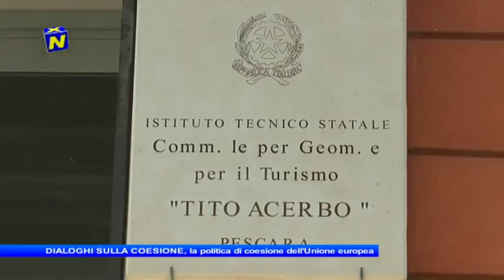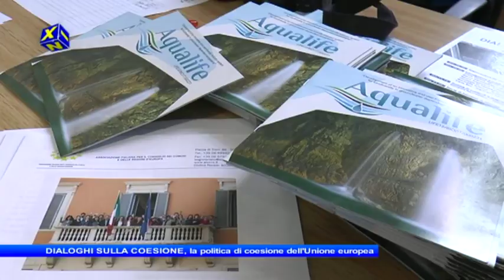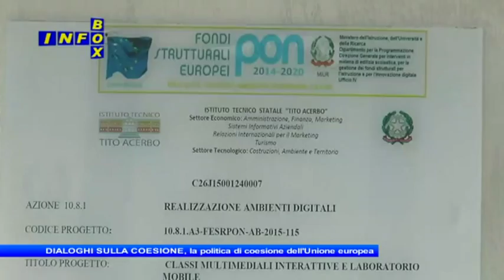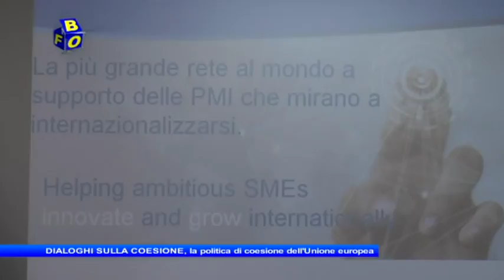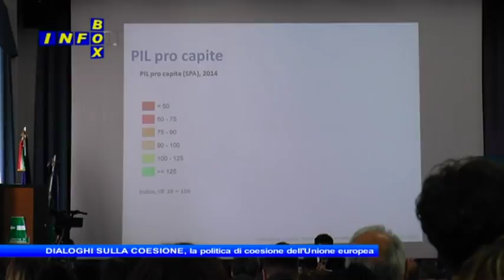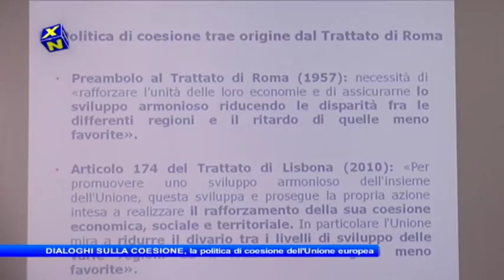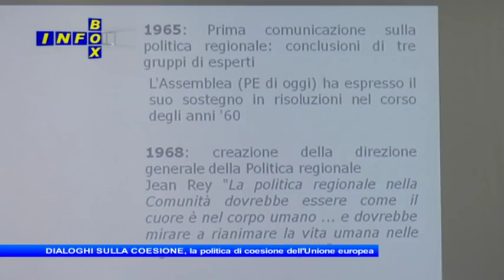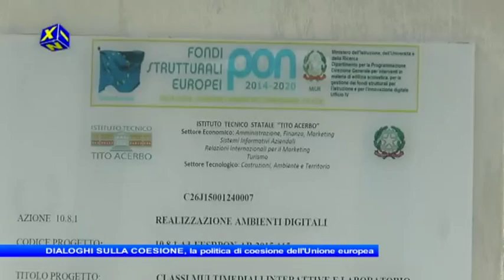Infobox Dialoghi sulla Coesione La politica di coesione dell'Unione Europea